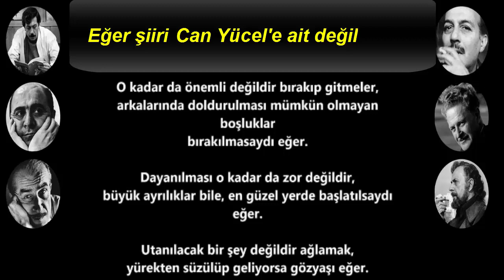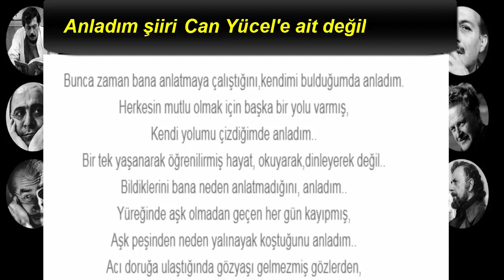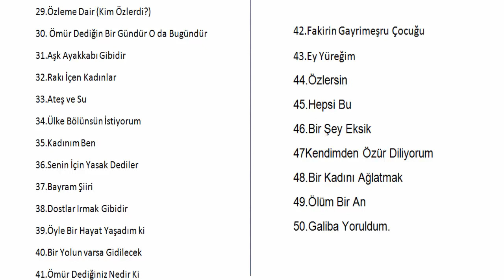Can Yücel'e Ait Olmayan 50 Şiir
Bu kısa videoda şiirsever  birçok arkadaşın  bilmediği, öğrendiği zaman da  şaşıracağı bir gerçekten bahsedeceğim .Bildiğiniz gibi İnternet mecrasında   en çok okunan  en çok paylaşılan  şairlerden birisidir Can Yücel.
Sosyal mecrada Can Yücel’in şiiri sandığımız  tam 50 şiir Can Yücele ait değil.İşte bu şiirler...Videoda ilk bölümlerini okuduğum şiirlerin dışındakileri (sadece başlık olarak verdiğim şiirleri) yorum kısmına sabitleyeceğim.